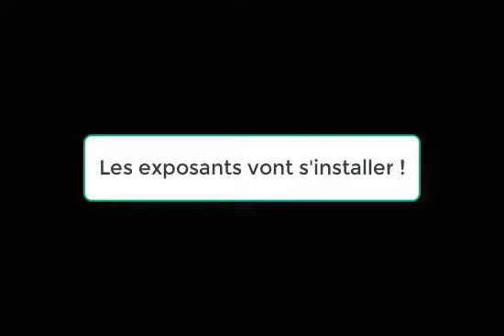La brocante a Dombasle 2019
Salut les amis c'est Nathan DSM et aujourd'hui on se retrouve pour une nouvelle fois sur la brocante, bonne vidéo !